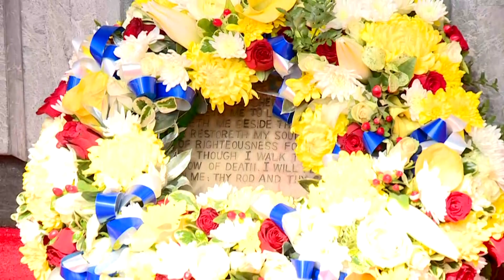PM Netanyahu Visits the Mausoleum of Jomo Kenyatta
ראש הממשלה בנימין נתניהו ורעייתו הגב' שרה נתניהו בביקור במאוזוליאום של ג'ומו קנייאטה, מייסד קניה.
Prime Minister Benjamin Netanyahu wisits the mausoleum of Jomo Kenyatta, founder of Kenya.

וידאו: עומר מירון, לע"מ
סאונד: ניר שרף, לע"מ